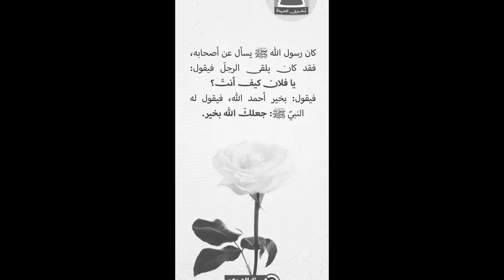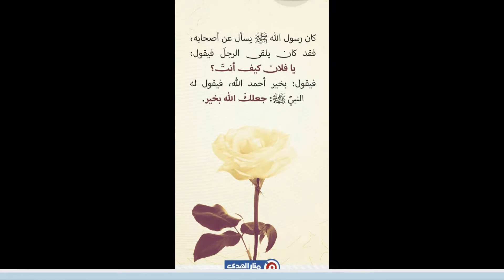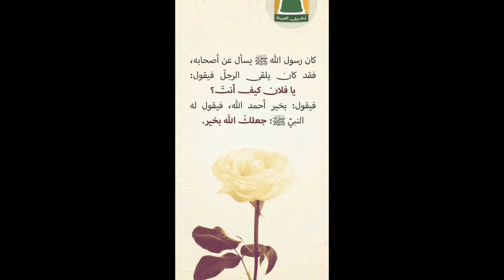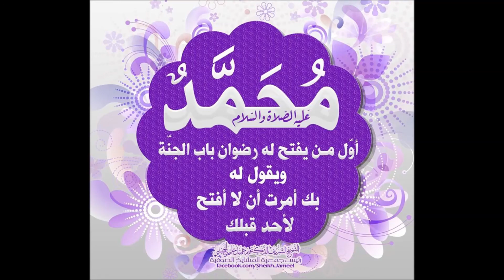قصة إسلام الصحابي ضماد بن ثعلبة اﻷزدي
لله تعالى

مُحَمَّدٌ ﷺ نُورُ الدَّهْرِ وأَكْثَر

بصوت فضيلة الشيخ عبد الله عميري حفظه الله تعالى ورزقه مقام الإحسان

كُن ناشرًا للخير فالدال على الخير كفاعله